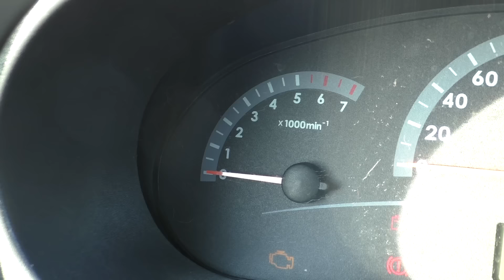Dachshund Day Off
Sunny autumn day is a perfect time to play outdoors!
Mr. Pepper took his parents and his best friend Margo to the trip.

Starring: Pepper and Margo